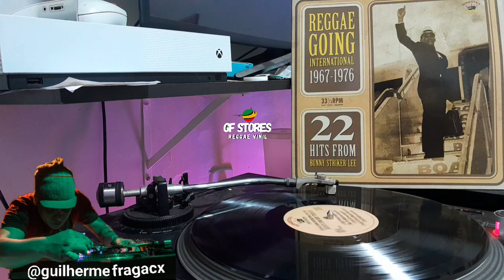Cassius Clay - Dennis Alcapone